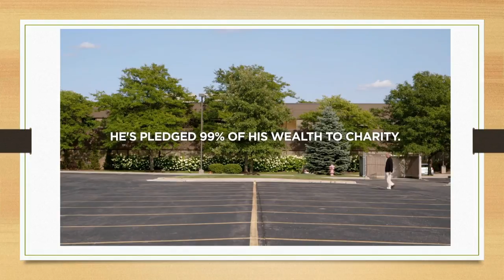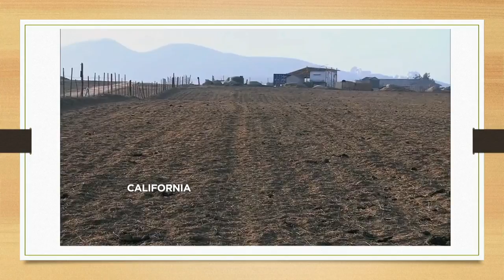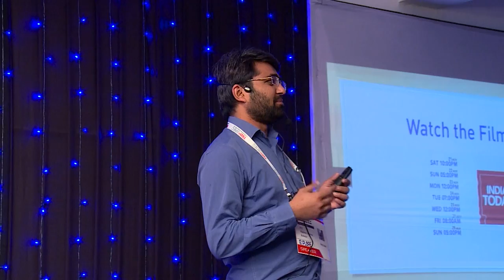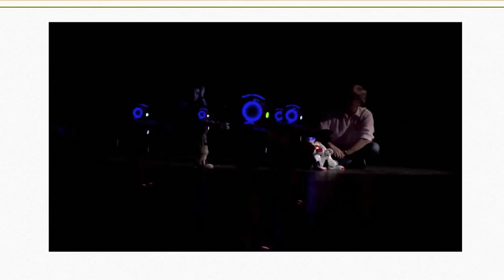Billions in change | MANOJ CHAUDHARY | TEDxSREC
In this talk speaker share his experience of meeting the billionaire and change maker manoj Bhargava and learnings from that. how it effected in his robotic journey.

Manoj Choudhary is Founder of ‘Freedom to innovate’, Co- Founder of ‘The times of hacker’, ‘Founders valley’. He is certified as leading centre for robotics in Amity University. He is honored and awarded as youngest innovator. His recent achievements are published in Forbes magazine. *Front cover on National Geographic Magazine Elite edition.*Part Time Google driver-less Car developer.